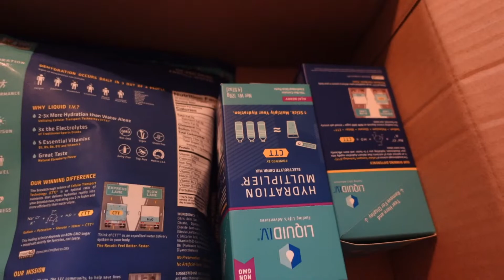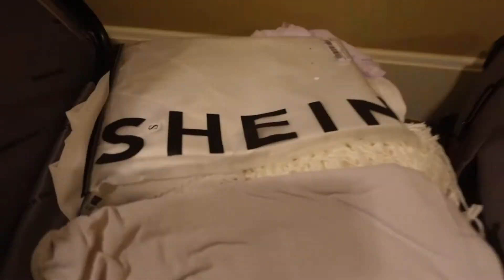Wedding Planning Vlog | 2nd dress fitting, Bachelorette Weekend Prep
Welcome to episode 8 of the wedding planning series.